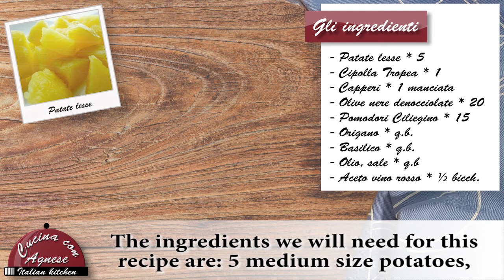Cucina con Agnese - 157. Patate Pantesca - Pantesca Potatoes